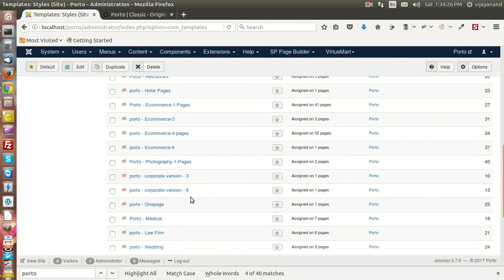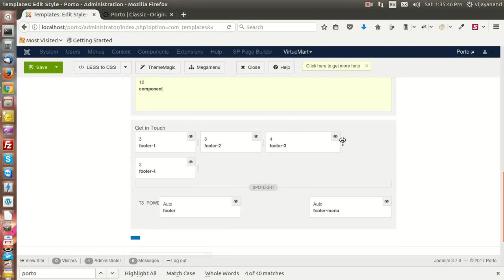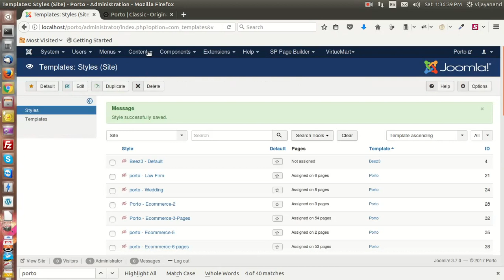How to customize porto footer section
In this video you will learn how to customize footer section in resposnive layouts, also you will learn how to show, Hide footer positions